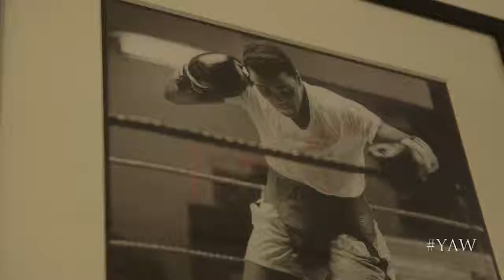Thousands Visit Downtown Yonkers Every Year For YAW!